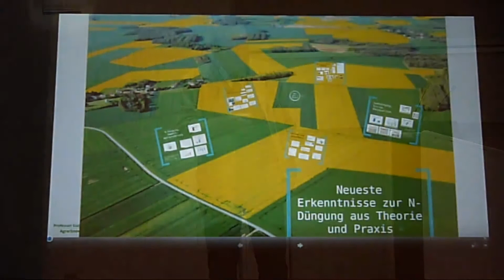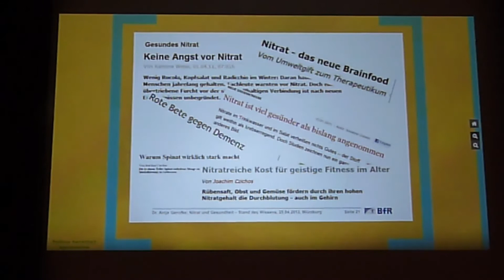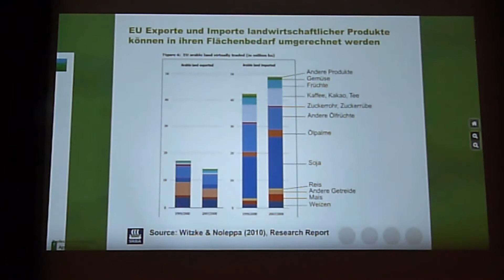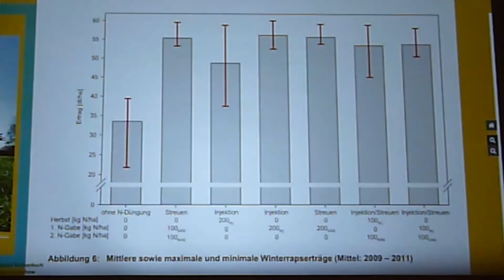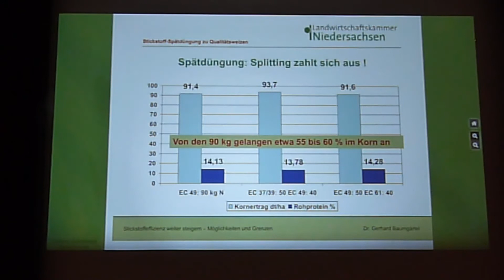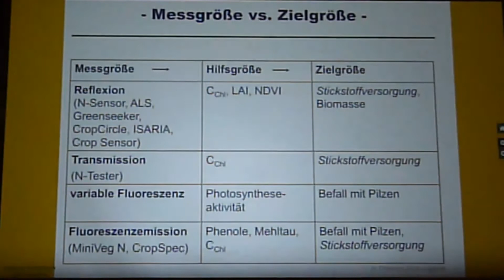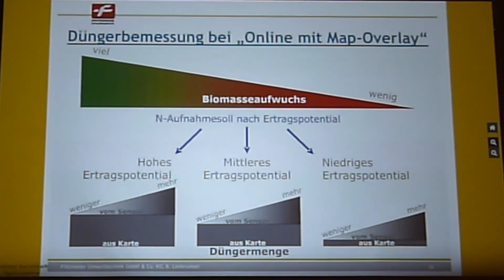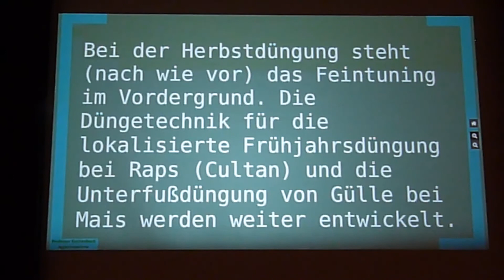17. Brandenburger Düngetag: 1. Prof. R. Kuchenbuch zu neuen Erkenntnissen der N-Düngung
Prof. Dr. Rolf Kuchenbuch hielt das Hauptreferat des 17. Brandenburger Düngetages:
"Neueste Erkenntnisse zur Theorie und Praxis der Stickstoff-Düngung".

Weit über 220 interessierte Landwirte, Mitarbeiter der Agrarverwaltungen, Wissenschaftler, Lehrlinge aus dem Bereich der Landwirtschaft und viele weitere interessierte Bürger (vor allem aus Brandenburg und Vorpommern!) nahmen am 29. Januar 2013 an dieser längst zur Tradition gewordenen Fach-Veranstaltung teil.

Teil 1 unserer Filmproduktion über die einzelnen Vorträge auf dem Düngetag 2013 in Prenzlau.

0:00:00 - 0:02:53     Einleitende Worte

0:02:54 - 0:12:15     Nitrat und Gesundheit

0:12:16 - 0:21:12     N-Düngung, Umwelt, Welternährung

0:21:13 - 0:32:27     Stickstoffdüngung Herbst/ Frühjahr

0:32:28 - 0:39:44     Spätdüngung, Ertrag, Backqualität

0:39:45 - 0:57:10     Sensorgestützte Düngung

0:57:11 - 1:00:05     Zusammenfassung